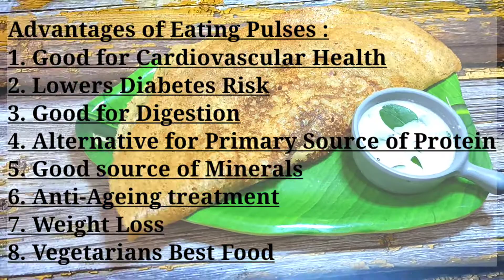Easy 5 Minute Mix Dal And Oats Dosa Recipe | Healthy & Quick High Protein Breakfast | Weight Loss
10 Minute Mix Dal And Oats Dosa | Healthy Quick Easy Breakfast | Weight Loss Recipe

Mix Dal Oats Dosa is rich in complex carbohydrates, micronutrients, protein, B-vitamins, and fiber.
Pulses are also particularly rich in iron, calcium, magnesium, zinc, and potassium.
I have added 5 types of dals to this recipe. No fermentation is required, so you can make this mix dal and oats dosa easily for morning breakfast.

Ingredients :
(Dal soaked overnight)
Moong dal dhuli - 1/4 cup
Moong dal sabut - 1/4 cup
Masur dal dhuli - 1/4 cup
Arhar dal - 1/4 cup
Chana dal - 1/4 cup
Oats - 1 cup ( Soaked 10-15 mins)
Oil  - To drizzle